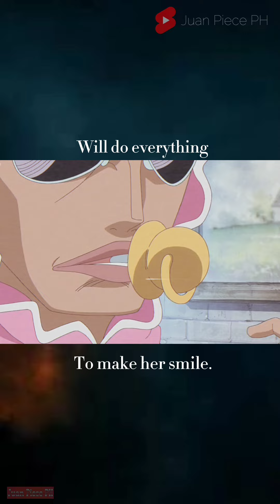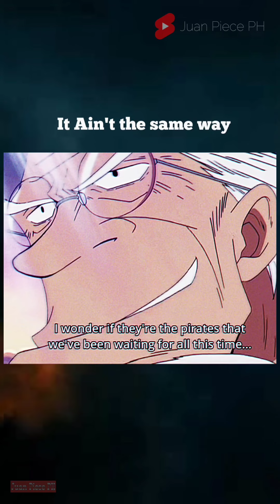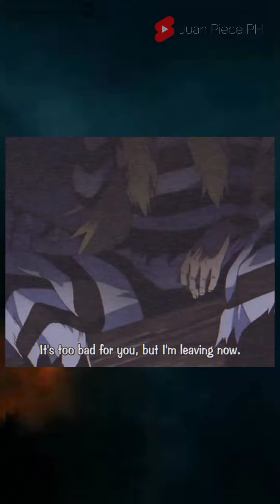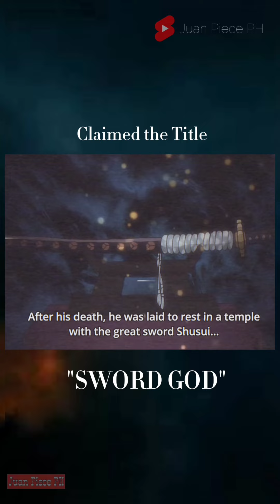One Piece: Before vs Now (Compilation) PART 3 : Senor Pink, Ryuma, Shiki, Crocus.